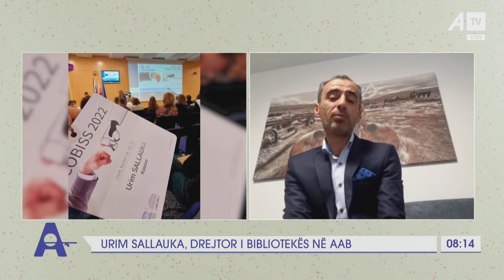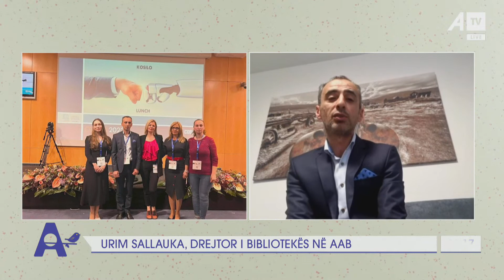Urim Sallauka, drejtor i bibliotekës në AAB